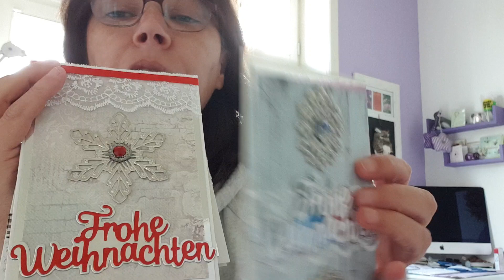Craft Buddy Metallornamente-Engelflügel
Hier zeige ich Euch die super schönen Neuen Metallornamente die Ihr jetzt bei mir im Shop bekommen könnt-natürlich von Craft Buddy 🥰WERBUNG für den Shop